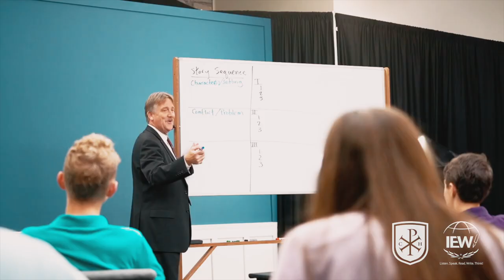Christian Halls International and The Institute For Excellence In Writing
Students will receive college credit for English Composition from a selected CHI University Partner.